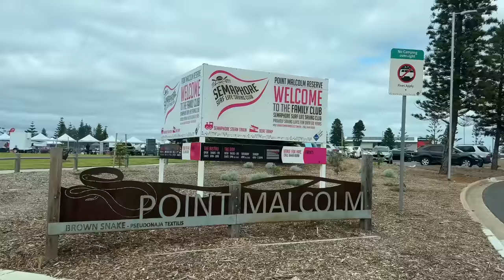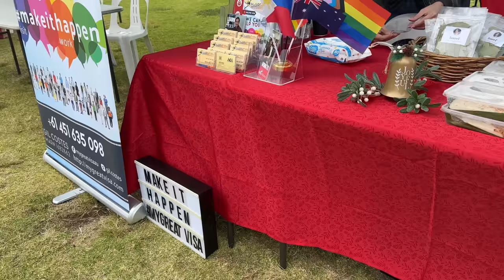Naging TINDERA AKO for 1 DAY | Diana Zubiri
The Philippine Fiesta is back and although we have just arrived from the Philippines we are trying our best to be prepared. This time around we went with less stock as we noticed that there is much more competition than previous events, the attendance was great and we had a great day of sales with almost all items gone!

dianazubirismith
thisisandysmith
aliyahrosesmith
amirajadesmith